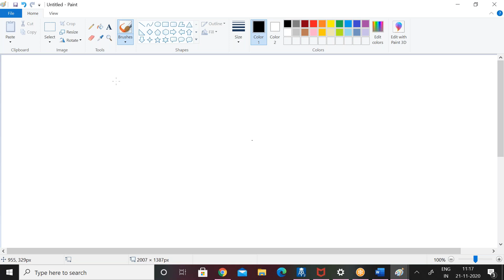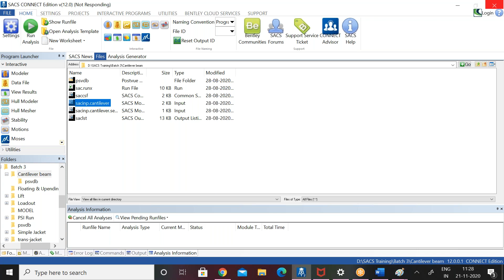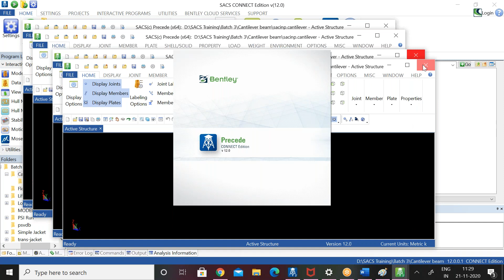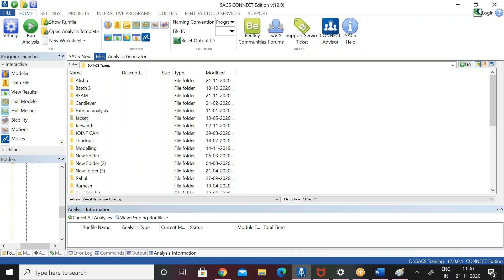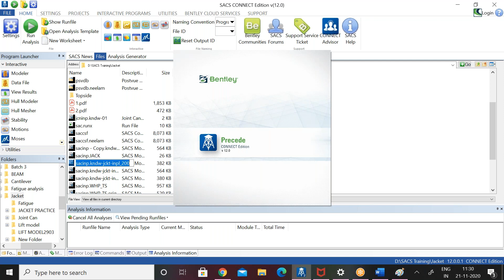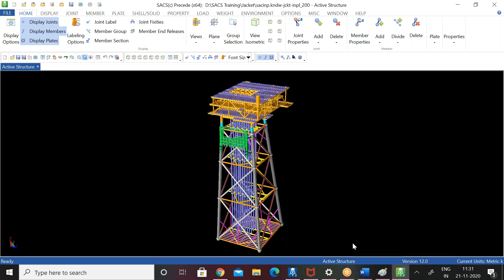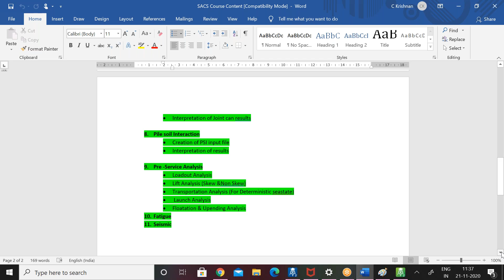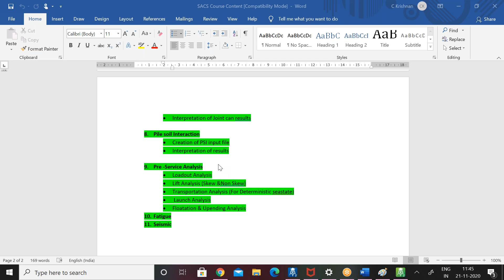SACS - Structural Analysis Computer System | SACS Software Course Video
Offshore Structural Analysis and Design Software
Achieve offshore structure compliance more quickly with the most comprehensive and up-to-date international design code coverage available. Improve design quality and predict offshore structural performance using a unified analysis environment that enables the efficient exploration of alternatives.